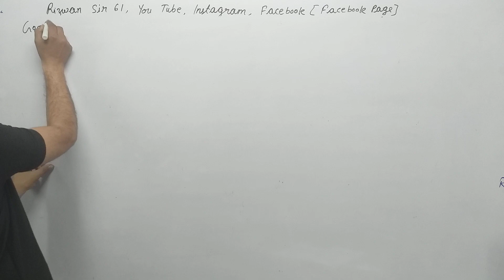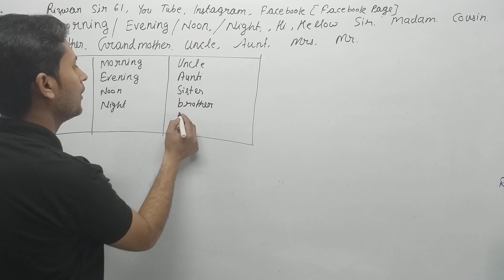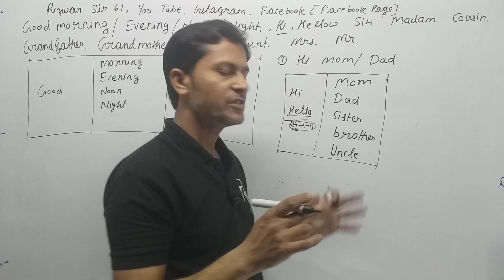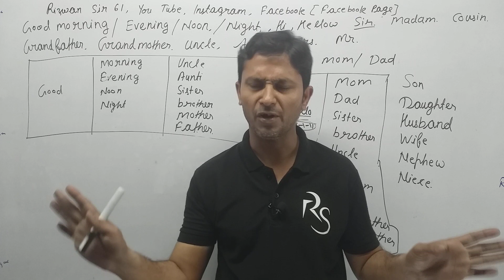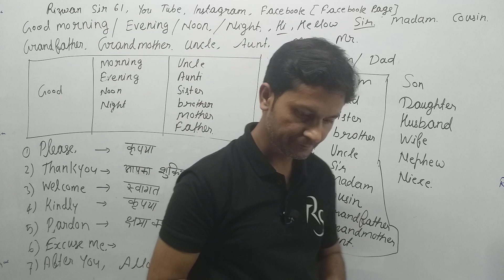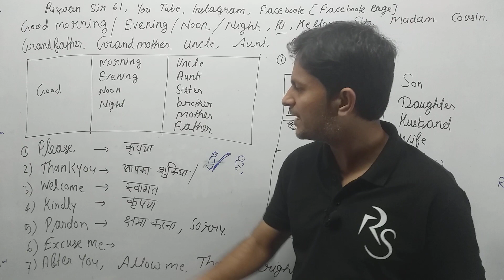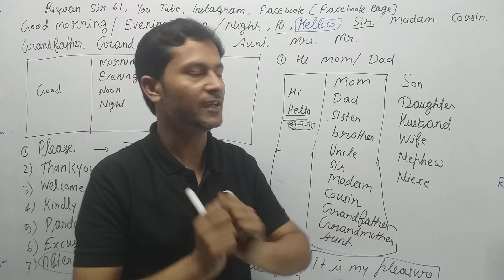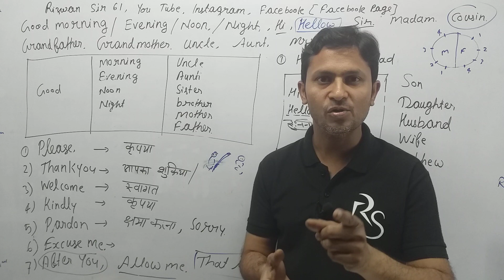ENGLISH|SPEAKING CLASS ||=2 BY| RIZWAN SIR FOR|STUDENTS AND OTHER EXAMS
english conversation
speak english
english speaking
english
speak english with vanessa
american english
speaking english
fast english
daily english
pronunciation practice
english lesson
phrasal verbs
english practice
spoken english
jessica
speaking
english jessica
english pronunciation
native speaker
mark kulek
esl english
learn english speaking
fluency
english conversations
conversation
mark kulek esl
english fluency
esl
ielts
esl conversation
speaking practice
english course
english for communication
vocabulary
shorts
learn to speak english fast
how to speak like a native speaker
improve english speaking by myself
how to improve my english speaking on my own
vocabulary words
how to speak
speak confidently
improve english
english grammar
english with ananya
english lessons
spoken english course
english vocabulary
improve english speaking
easy english
english listening practice
connection
kanchan keshari
speak english with me
vidya connection
english connection shorts
teacher tiffani
fluency in english
tutorial
fluent english
how to get fluent in english
practice
english lessons advanced speaking with subtitles
read
study english
write
speak english with
english language
english speaking skills
everyday english
learn 10 very short conversations about daily topics
everday english speaking
practice english covnersation
listen and speak
kanchan
speak english everyday
pronounciation
learn english with tangerine academy
tangerine academy
practice english
learn english with
speak
vidya connectin shorts
ingles
inglish
advanced english conversation
advanced english lesson
english speeches
politics
transcript
script
grammar
writing
improve
speeches in english
english speech videos
english speech pratice
english speech with subtitles
english speeches with big subtitles
english speech
speech
safd198yjmkkvz0189hystty
conversation in english
spoken english short video
vidya
englishh
kanchan mam
english with
english by
englis
kanchan english
speak tell say talk difference
learn english with harry
speak better english with harry podcast
advanced english lessons
english study plan
english language routine
daily english learning routine
speak english confidently
c1 english lessons
new shorts
latest shorts
youtube shorts
confusing verbs in english
english connection
adi
engilsh
cute
vocabulary english
practice english listening
english listening practice b1
english in nepal
english listening
ananya shorts
basic to advanced english
advanced english
learn advanced english speaking
short english lessons
english speaking videos
kitchen tools
kitchen vocabulary
english class
english with monica
lets talk
english nepali
grammar doubt solving
grammar doubts
english grammar lesson
speak confident english
one of
possessive pronouns
who vs that
subject verb agreement
spoken english mistakes
english speaking mistakes
mistakes in english
english mistakes
english grammar mistakes
common english mistakes
plural nouns
english nepali online dictionary
english nepali translation
english talking
online english dic lesson
odia english transla OTHER EXAMS